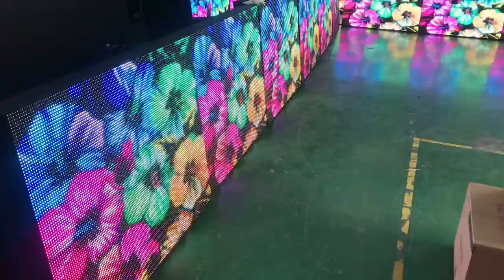P10 Outdoor Dual-Maintenance Front Service LED Screen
A batch of P10 Outdoor Dual-Maintenance Waterproof Iron Cabinet 1280*960mm are aging testing.